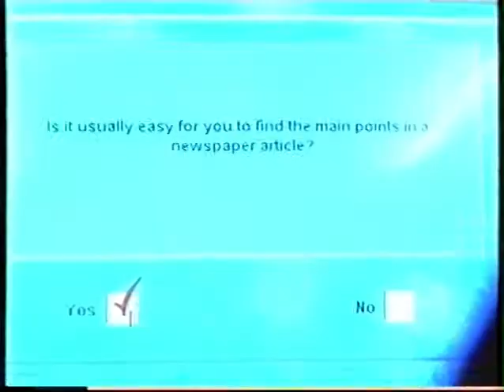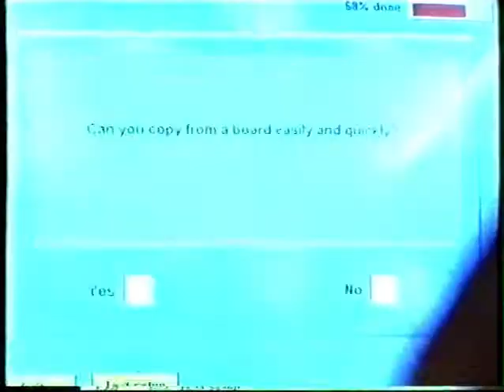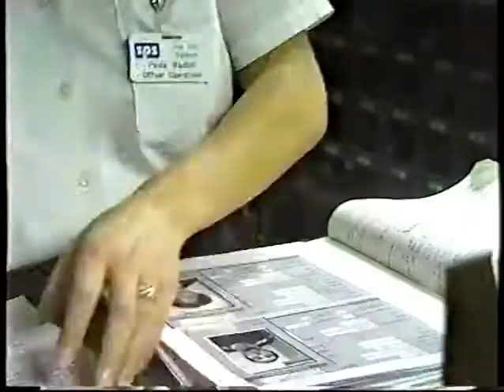Dyslexic Criminals: Polmont Prison Documentary (short)